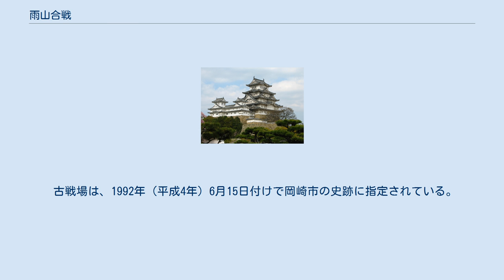雨山合戦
雨山合戦（あめやまかっせん/あめやまがっせん）は、現在の愛知県岡崎市雨山町（旧額田郡額田町）にあたる三河国額田郡雨山で、戦国時代の1556年（弘治2年）に勃発した戦い。
守護大名・今川氏に対する三河国人の反乱「三河忿劇」中の1局面である。
戦場は「雨山砦跡及び雨山合戦地」として岡崎市指定史跡。
 三河国内における織田・今川氏間の対立が深まり、国内の地域単位の小領主層=国人（国衆）の中では動揺が生じていたが、弘治元年（1555年）から同4年/永禄元年（1558年）にかけて、国人らは今川氏に対して大規模な反乱を起こした（三河忿劇）。
 作手地方を拠点とする奥平氏家中では、奥平貞勝が今川氏寄りであったのに対し、子息の奥平定能が反今川の姿勢を示したため日近合戦などの戦闘が勃発。
同郡雨山の阿知波城（雨山城・雨山村古屋敷とも）を拠点とする阿知波定直（後の雨山奥平家）・定助・奥平貞良らも呼応したため、弘治2年8月4日（1556年9月7日）に今川勢が雨山を侵攻した。
 『武徳編年集成』3巻によると、今川方の野田城主・菅沼定村が雨山川の谷を攻め上ってきたのに対し、阿知波定直・奥平貞良らは山谷を城となし、左右の山が最も迫る位置に木戸柵を構えて迎撃した。
なお阿知波城の雨山砦と言う別称は、この雨山合戦の際に造られた防御施設を示しているとする見解がある。
 またこの時、雨山川の下流側だけでなく、三河山地の稜線を挟んで雨山の背後にあたる宝飯郡千両（現在の豊川市千両町）側からも、山越えでの侵入が試みられていたことが史料（今川義元が三河牧野氏の家臣・能勢甚三に宛てた感状）から判明しており、ここでも奥平勢との交戦が起きている。
 木戸柵前に至った菅沼定村は、天険の要害ではあるが、敵兵は僅かなので突破は容易いとみて攻撃を開始したものの、谷地形を利用して接近した奥平貞良の弟・奥平五郎右衛門が放った矢が喉に当たり討死し、後続の兄弟や従郎らも討ち取られ敗北した。
 雨山砦で初戦を制した奥平勢だったが、後続の今川の大軍を防ぎきれず遂に降伏した。
奥平貞勝は、反乱を主導した奥平定能を高野山に追放することで放免され、再び今川氏に帰順した。
 古戦場は、1992年（平成4年）6月15日付けで岡崎市の史跡に指定されている。